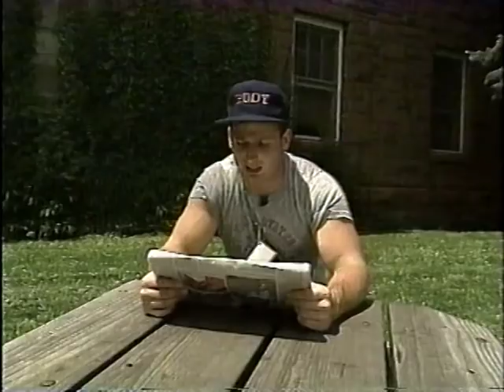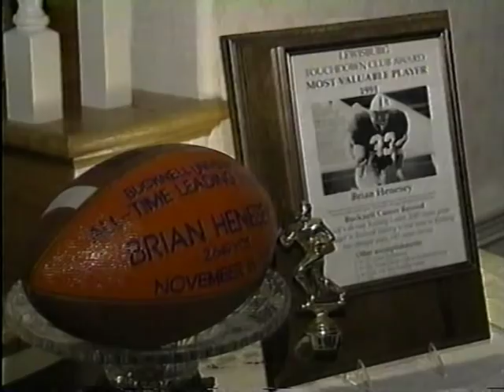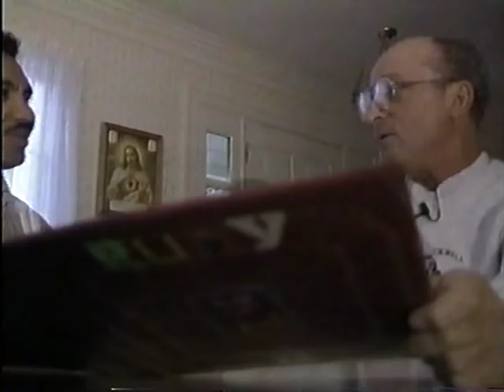Vai Sikahema Story on Brian Henesey